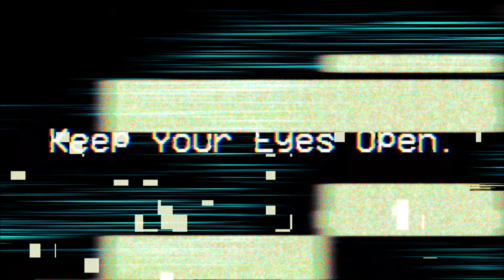The Foundation Files Trailer | Analog Horror VHS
In today's video, we get a glimpse at The Foundation Files, an interactive Analog Horror experience coming to YouTube very soon.

Thanks for stopping by! Here you'll find spooky stories, mind bending mysteries, a minecraft video (or three) and much much more. Whether you're looking to watch the newest episode of our Minecraft SMP, or spend the night in a corner screaming, we've got what you need.